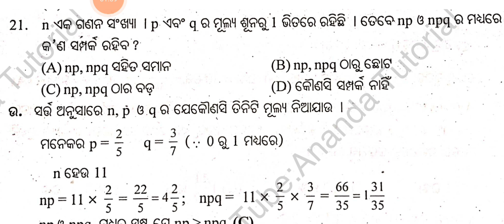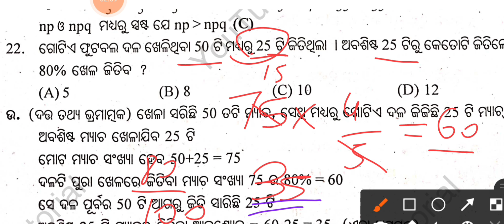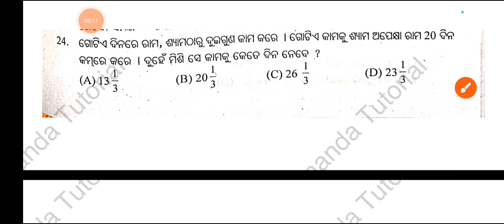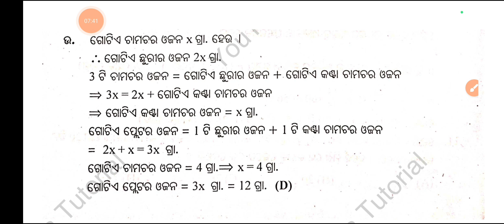PMST 2018 CLASS 9TH (QUESTION NO 21 TO 25)